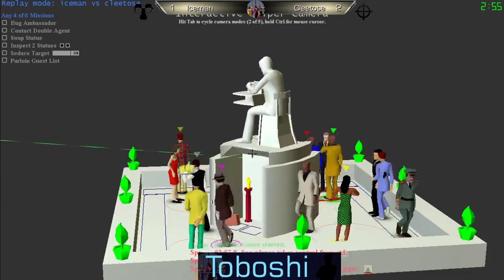#116 Iceman VS Cleetose - More Old Ladder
A tad shorter than the normal show, but a fantastic set all around.  And better than usual casting if I do say so myself. =)